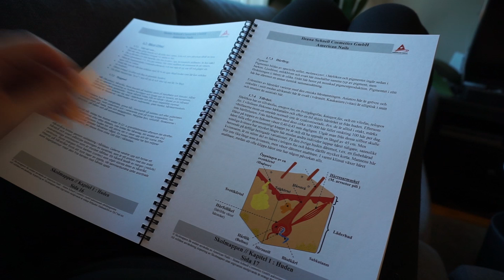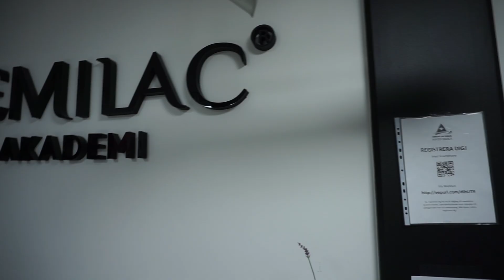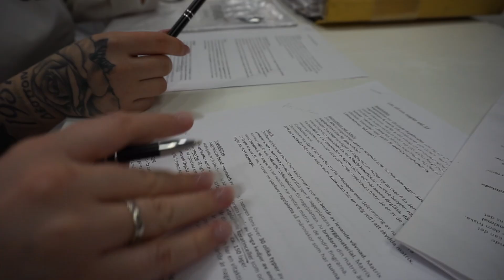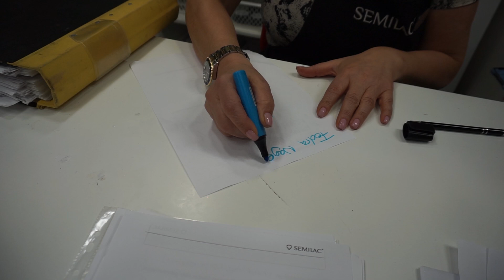NAGELUTBILDNING VLOGG 3 - Läraren svarar på era frågor!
- Videon är reklam i samarbete med Semilac Academy -

I veckans vlogg lär vi oss olika former på naglarna, och jag och läraren svarar på era frågor! Hoppas ni kommer gilla vloggen!

Sociala medier:
Nagel-insta: 3llasa.nails

Nagel-tiktok: 3llasa.nails